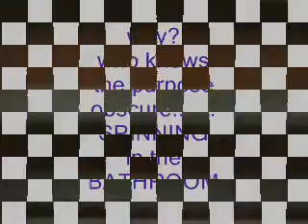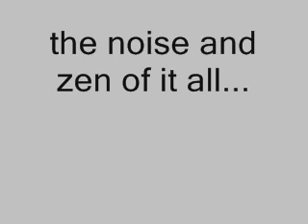Spinning in the Bathroom (fun)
the vid title says it all. not much at all!